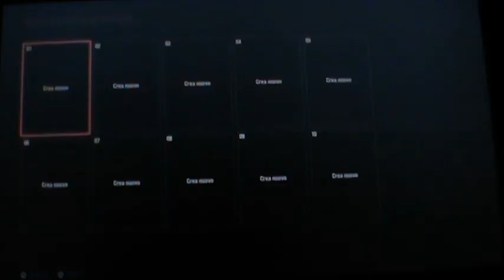Tekken 8 - Come personalizzare Kuma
In Tekken 8 dovete personalizzare l'orso Kuma.